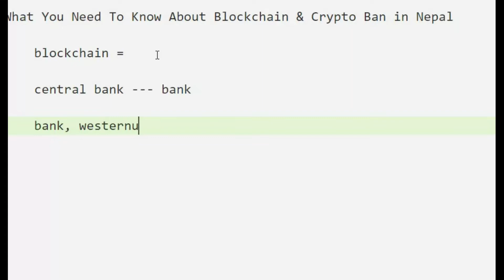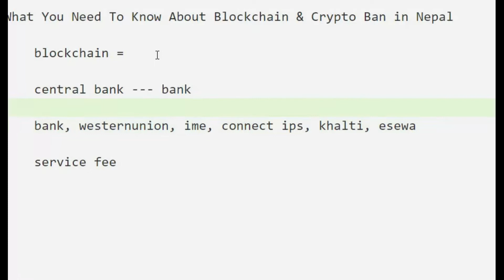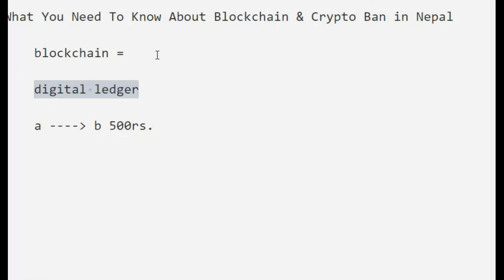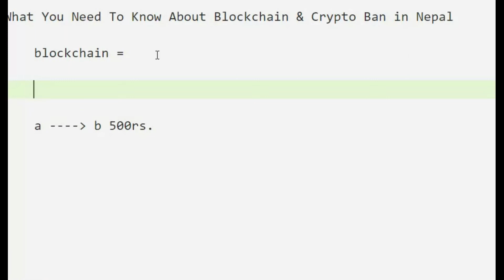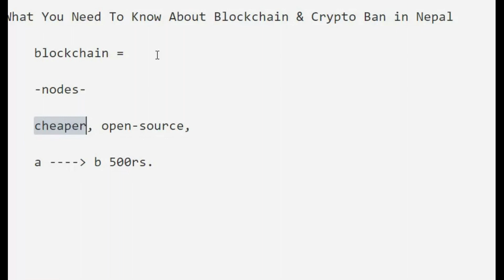1. Intro to Blockchain & Crypto Ban in Nepal | Become a Blockchain Developer in Nepali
This video is a super basic one- and I just talk about blockchain. I talk about the roadmap and technologies you need to master in the next video.

Blockchain is a rapidly growing technology launched in 2008 that has gained a lot of exposure in recent years. If you want to be a blockchain developer, there is a ton of ground to cover and you need to have:

- An advanced level of proficiency in a programming language (C++, Python, Java, Rust, Go)
- Practical knowledge of backend and algorithms
- Experience in Cryptography and protocols
- Tendermint
- Solidity, Assembly, EVM
- Concepts like ECDSA, ED25519, signing, hashing, Merkle Trees
- Node.js, Ethereum Blockchain

Whether you want to work as a Blockchain Developer or sell Blockchain-As-A-Service (BAAS), I hope this playlist can help you achieve your goals.